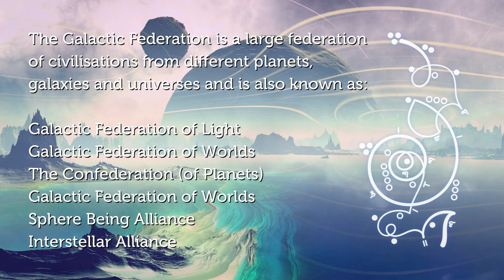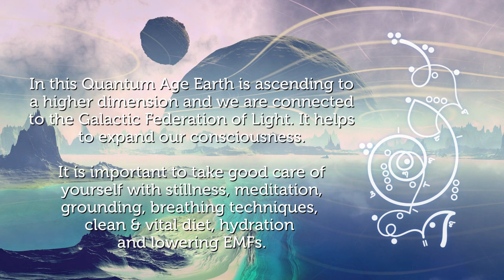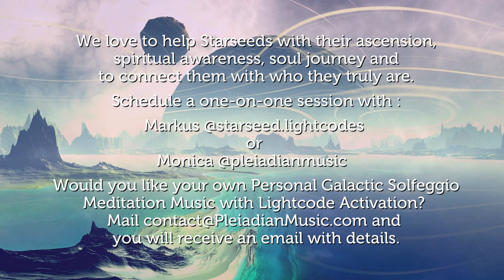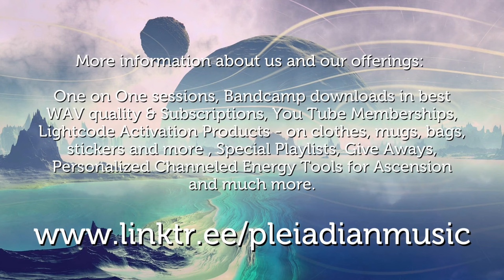Galactic Federation 02 963 Hz Pleiadian Music Galactic Meditation Music Lightcode Activation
963 Hz. Pineal gland & Crown Chakra activator. Seed mantra for this chakra is "AH". Connection with a higher guidance. Deeper connection with the Divine. “The frequency of the Gods”. Oneness and Unity.

Sound Experiences with Lightcode Activations to take you beyond your "human being knowing" and connect to the Galactic Federation. Seeing space ships coming in!

The Galactic Federation is a large federation of civilisations from different planets, galaxies and universes and is also known as:
✨ Galactic Federation of Light
✨ Galactic Federation of Worlds
✨ The Confederation (of Planets)
✨ Sphere Being Alliance
✨ Interstellar Alliance

In this Quantum Age Earth is ascending to a higher dimension and we are connected to the Galactic Federation of Light. It helps to expand our consciousness.

It is important to take good care of yourself with stillness, meditation, grounding, breathing techniques, clean & vital diet, hydration and lowering EMFs.

Supporting our work allows us to continue to offer Ascension Tools for the Collective. Love & Light with Blessings & Appreciation from us, Monica & Markus
AD FREE Pleiadian Music, only Beautiful Visuals and Lightcode Activations with our Starseed Memberships, starting from 1,99 euro per month.
The 100% sound and frequency quality in WAV or AIFF format is only available at our BANDCAMP (download WAV and listen in WAV) with a year subscription of 33,33 euro you get all! Be aware that mp3, mpeg4 and all streaming is just 65% quality or even less depending on the platform
We Love to Empower Starseeds and we are available for One-on-One sessions. All Pleiadian Music with: One on One sessions - with Monica @pleiadianmusic and Markus @starseed.lightcodes - Bandcamp downloads in best WAV quality & Subscriptions, Special You Tube Starseed Memberships with exclusive content, Lightcode Activation Products - on clothes, mugs, bags, stickers and more, Special Playlists, Give Aways, Personalized Channeled Energy Tools for Ascension and much more: All links in bio &
Galactic Solfeggio Meditation Music with Lightcode Activations or Starseeds and Starseed Awakening and Starseed Activation. Spiritual Music with Healing Frequency Music. Pleiadian Music